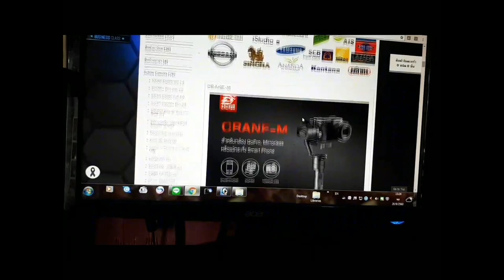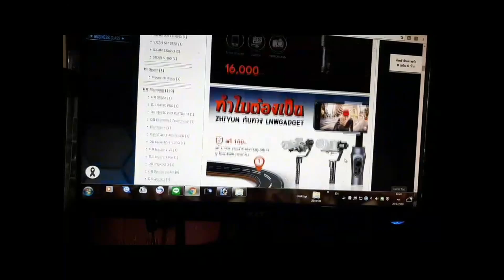ZHIYUN Crane-M ไม้กันสั่น ไม้ถ่ายนิ่ม